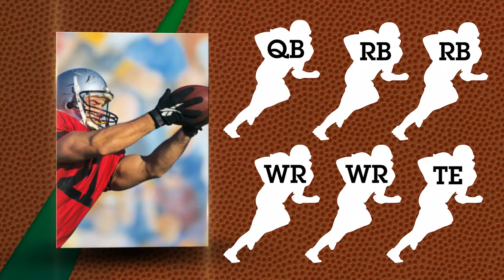How to Play - The Basics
Here is an overview of the basics on how to play in the stratmish.com $2million fantasy football league. $5 gets you into round 1 for a shot at the big money. Play in groups of 12 not in groups of 1,200 like other leagues.